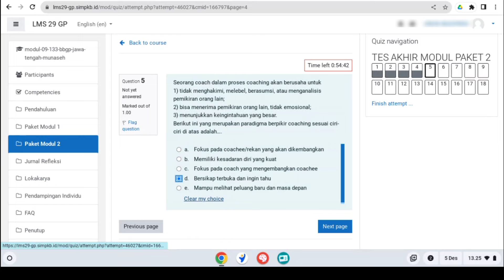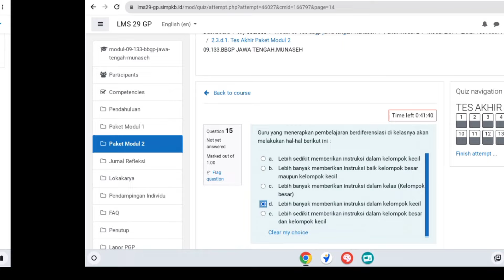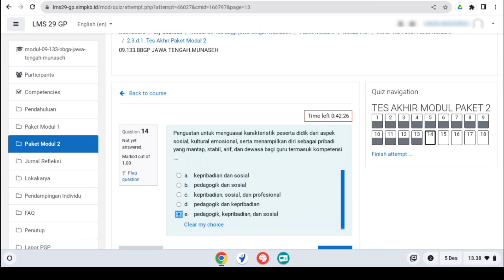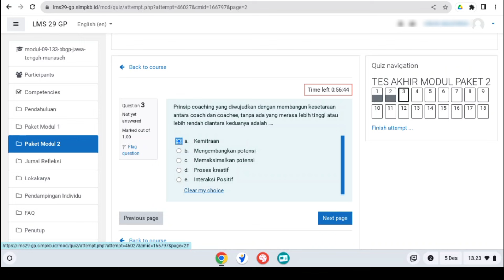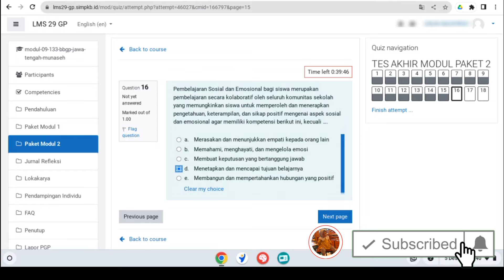Soal post test modul 2 guru penggerak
soal dan jawaban post test modul 2 guru penggerak.